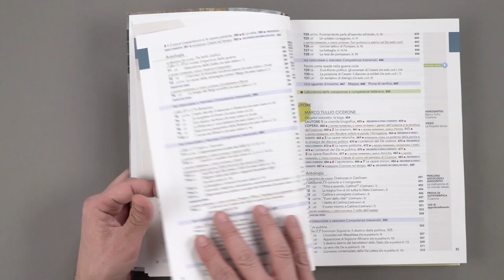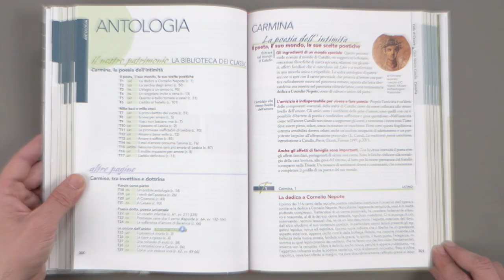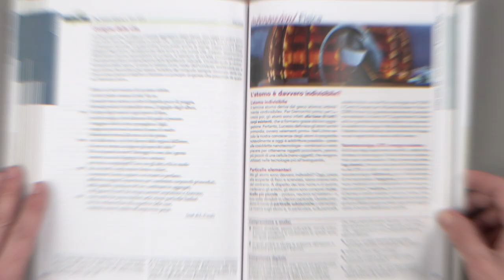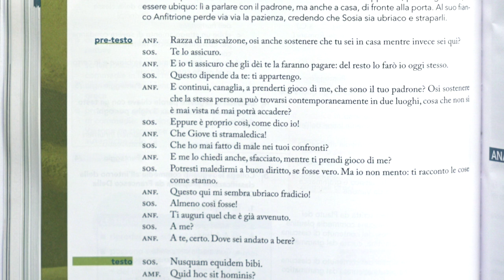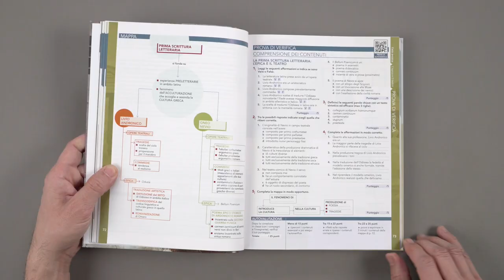Libri et homines | Sfogliamo insieme